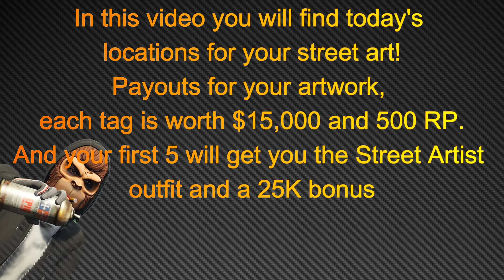LS Tags Daily Locations For Sept 4th 2024 | GTA Online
This video shows todays LS Tags Daily Collectible locations.